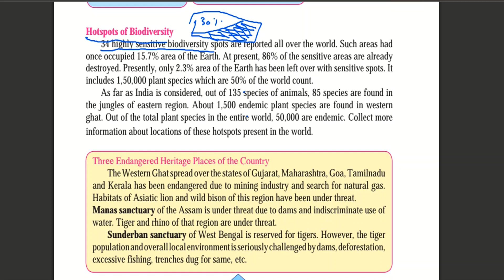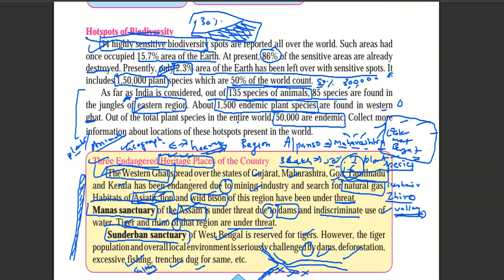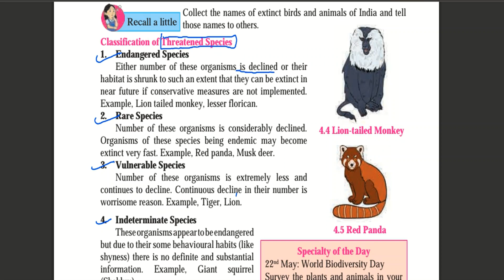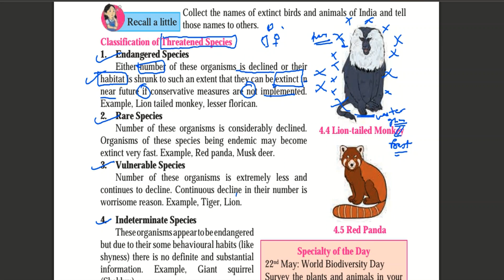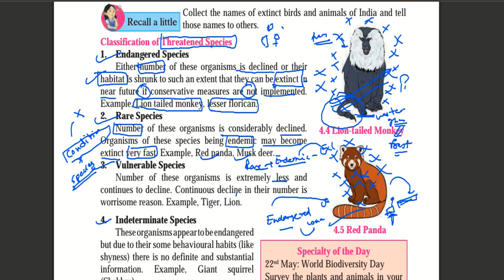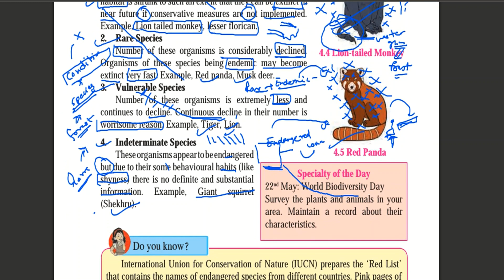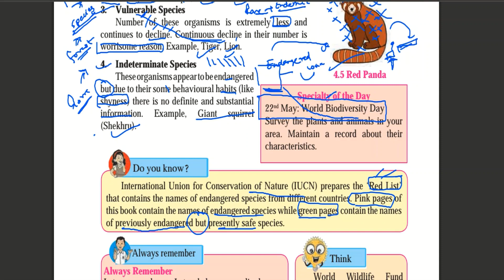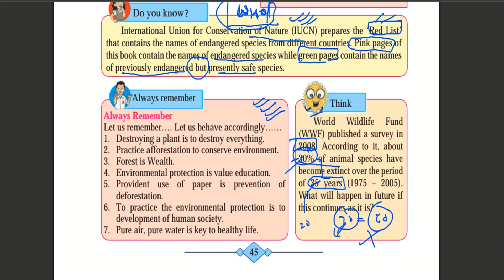Chapter 4 | Class 10 Maharashtra Board Science 2 Environmental Management | Hotspot Threatened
In this chapter i have talked about the introduction of environmental management where the ecosystem and its component have been discussed . the producer , primary consumer , secondary consumer and tertiary consumer have explained with great example  .

Hotspots of Biodiversity 34 highly sensitive biodiversity spots are reported all over the world. Such areas had once occupied 15.7% area of the Earth. At present, 86% of the sensitive areas are already destroyed. Presently, only 2.3% area of the Earth has been left over with sensitive spots. It includes 1,50,000 plant species which are 50% of the world count. As far as India is considered, out of 135 species of animals, 85 species are found in the jungles of eastern region. About 1,500 endemic plant species are found in western ghat. Out of the total plant species in the entire world, 50,000 are endemic.
Awareness 1. Education 2. Guidance 3. Awareness 4. Imitation 5. Organization 6. Participation Prevention 1. Preventing possible harms. 2. Designing new plans 3. Factors harmful to environment Preservation 1. Preserving whatever has been leftover. 2. Remedies to prevent further loss. 3. Preserving unknown regions. Production 1. Revival of harmed factors of environment. 2. Attempting innovation. Control 1. Preventing the harm. 2. Stopping the harmful activities. 3. Changing the mindset. My Role in Environment

 1. Destroying a plant is to destroy everything. 2. Practice afforestation to conserve environment. 3. Forest is Wealth. 4. Environmental protection is value education. 5. Provident use of paper is prevention of deforestation. 6. To practice the environmental protection is to development of human society. 7. Pure air, pure water is key to healthy life. Always remember World Wildlife Fund (WWF) published a survey in 2008. According to it, about 30% of animal species have become extinct over the period of 35 years (1975 – 2005).

 Classification of Threatened Species 1.
Endangered Species Either number of these organisms is declined or their habitat is shrunk to such an extent that they can be extinct in near future if conservative measures are not implemented. Example, Lion tailed monkey, lesser florican.
2. Rare Species Number of these organisms is considerably declined. Organisms of these species being endemic may become extinct very fast. Example, Red panda, Musk deer.
3. Vulnerable Species Number of these organisms is extremely less and continues to decline. Continuous decline in their number is worrisome reason. Example, Tiger, Lion.
4. Indeterminate Species These organisms appear to be endangered but due to their some behavioural habits (like shyness) there is no definite and substantial information. Example, Giant squirrel (Shekhru)